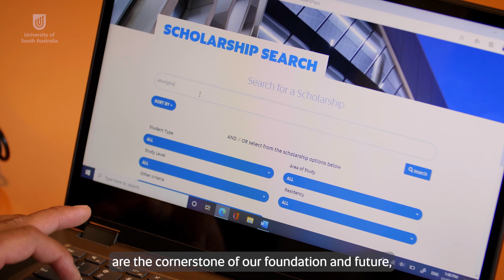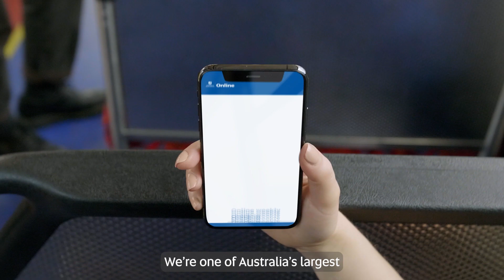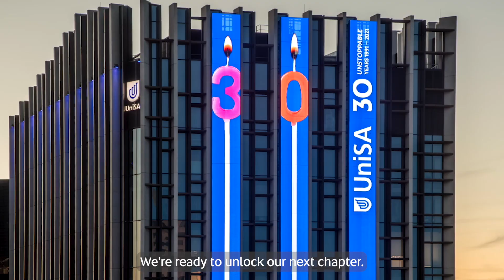Our story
The way all great stories start is with a challenge, and this is where our story started. In 1991, a new force was established – we challenged the norm by bringing together an Institute, a College and a School of Art, to form the University of South Australia.

Today, we have more than 220,000 graduates, industry partnerships with more than 2,500 companies worldwide, offer degrees that are industry-focused and informed, and have become one of Australia’s largest online education providers. It is this drive and ambition to break the norm that makes us who we are. Australia’s University of Enterprise.